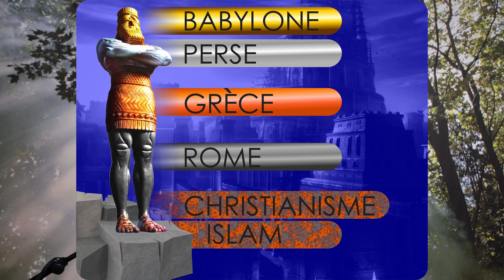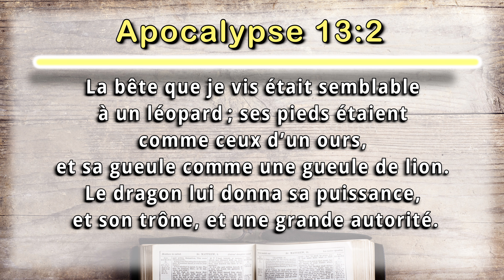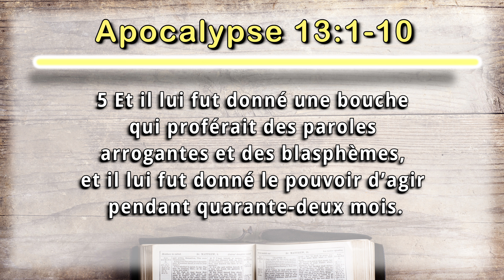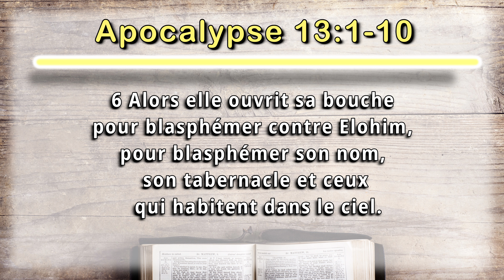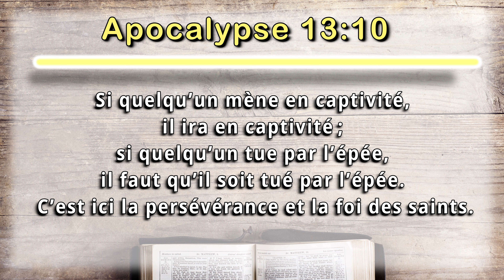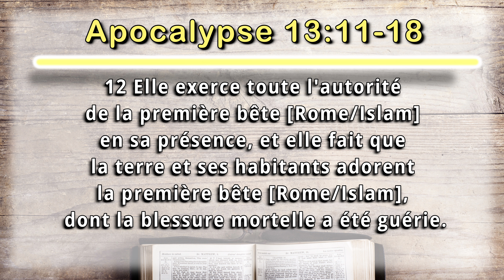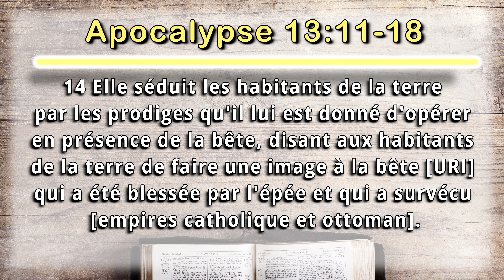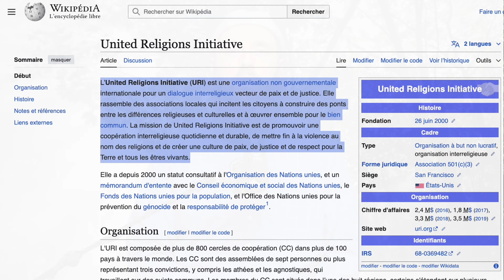Apocalypse n° 11 : Les Bêtes de l'Apocalypse